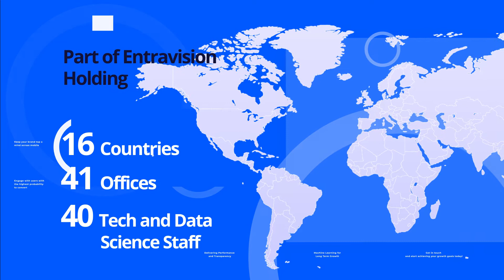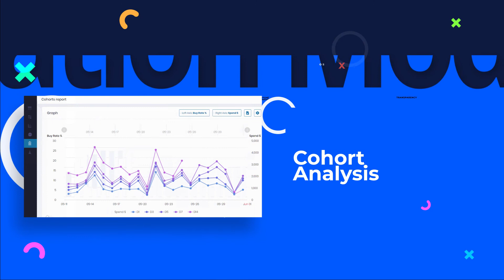Smadex | Engineered for growth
Our mobile-first DSP is designed for marketers that don't leave performance to chance.

We're ready for SKAN!

Did you know we are one of the few that we're fully integrated with all major MMPs: Kochava, Singular, Adjust, AppsFlyer & Branch?

Find out how to get ahead of the curve and run successful campaigns in the post-IDFA era.